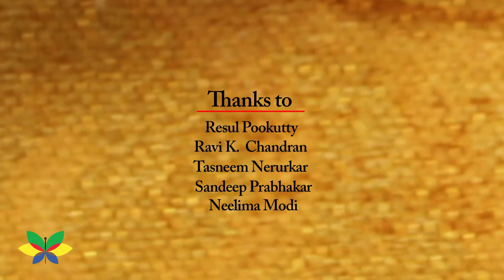AcuTip for 'HAIR CARE'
The term hair fall refers to gradual loss of hair or slow growth or to excessively thin hair. The growth and thickness of hair largely depends on the State of kidney energy, which according to five elements is governed by Water element.

The pool of kidney energy commonly known, as source point is located at the inner side of ankle pressing this point helps to increase hair energy. Black sesame seeds helps to increase water element.

Acupuncture is considered a technique for balancing the flow of energy or life force — known as qi or chi (CHEE). This energy is believed to flow through pathways in human body. Acupuncture involves a number of procedures involving stimulation of anatomical locations in the skin.